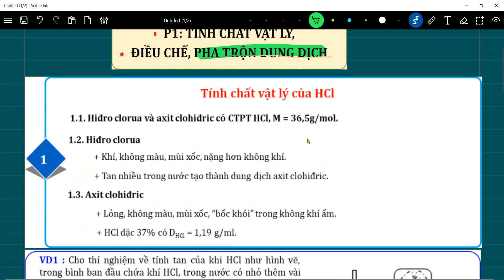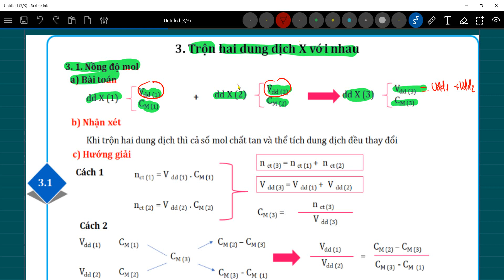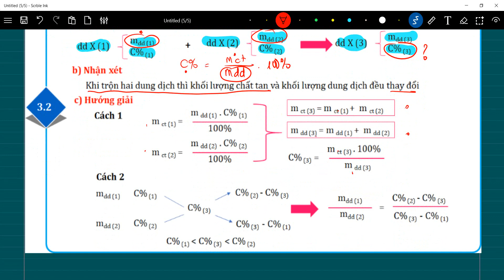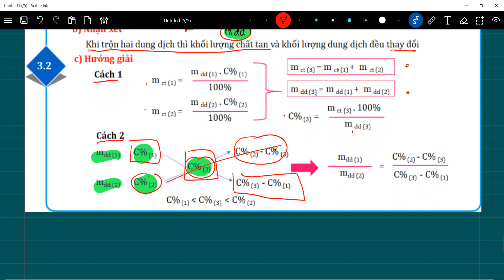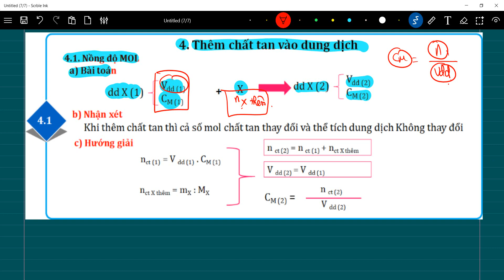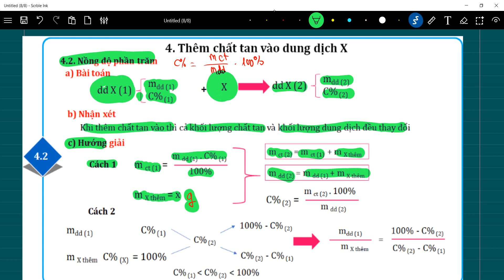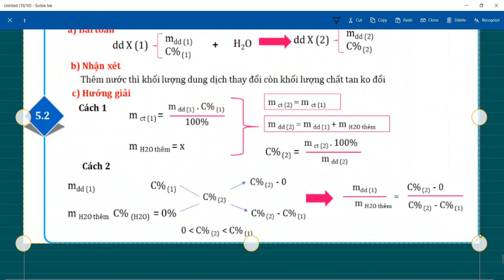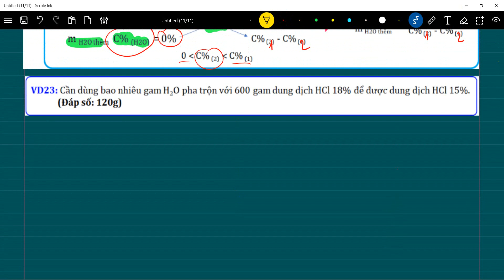Hoá học 10 | BG4: axit clohidric, axit sunfuric loãng | P1: Tính chất vật lý, điều chế, pha trộn dd